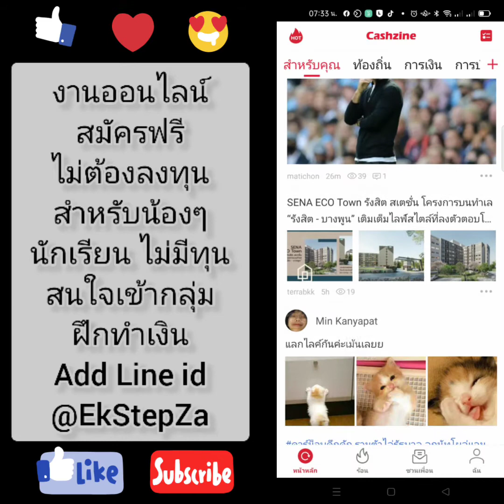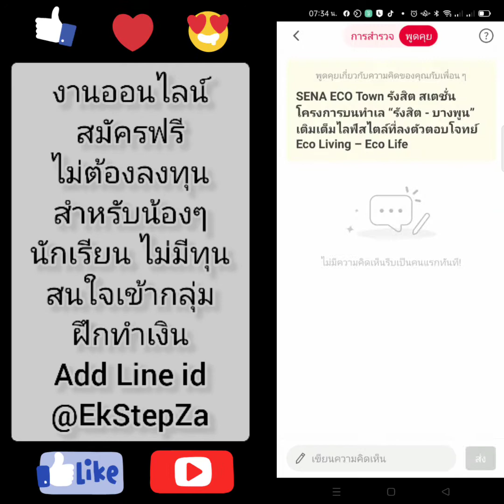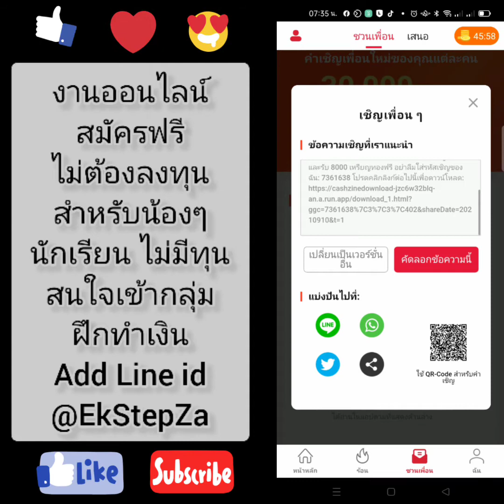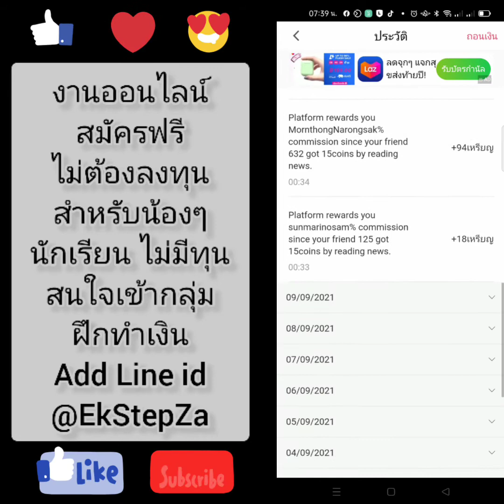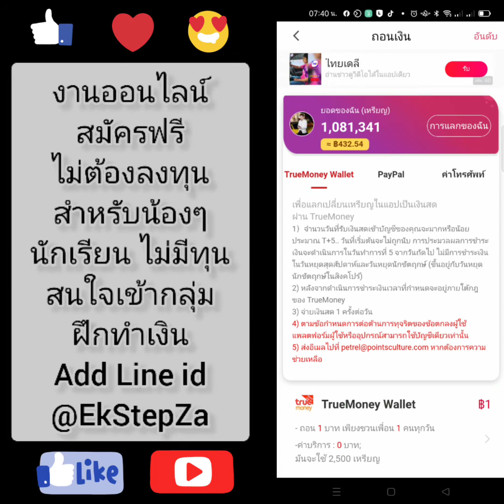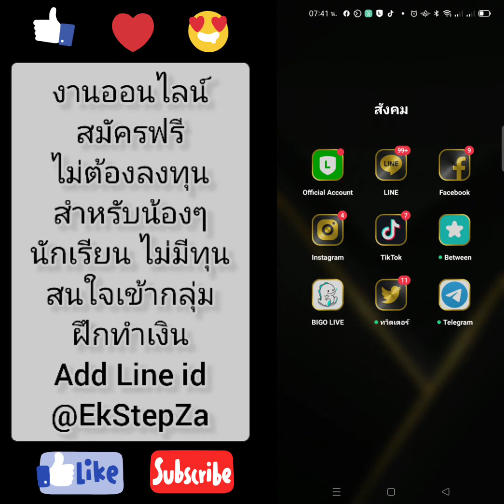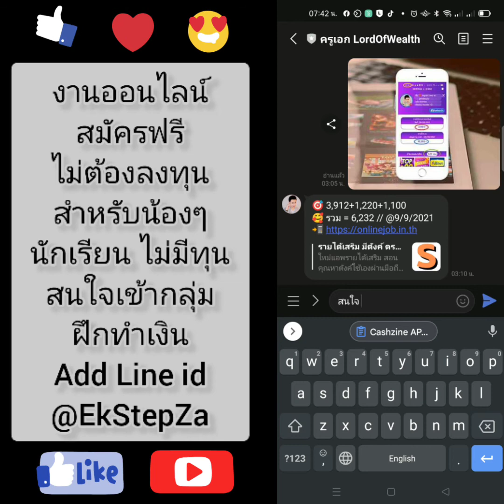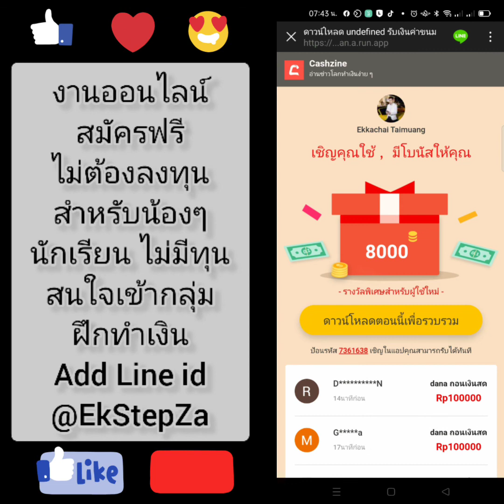งานออนไลน์ จ่ายจริง 2021 สมัครฟรี // ขอคำปรึกษา Add Line id